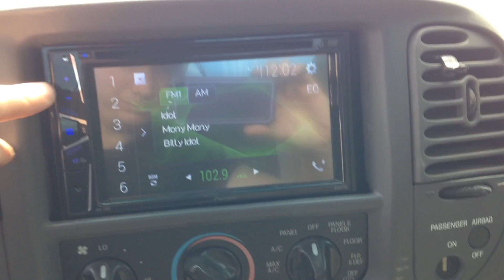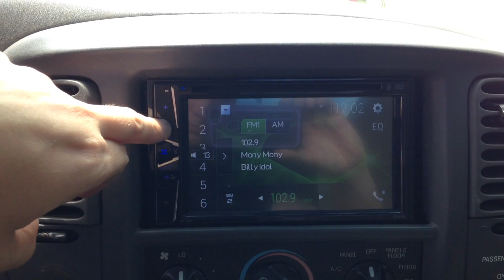1907011 2002 Ford F150 Radio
We carry everything you want for your auto needs all American & Foreign models. We will get it, if we don't have it!

For over 30 years ASAP Car Parts has been supplying recycled automotive parts to the mechanics, dealerships, residents, commercial, wholesale, retail customers and insurance agents. ASAP Car Parts has a convenient location to serve the needs of North Carolina and South Carolina areas.

We invite you to browse through our web site and see what ASAP Auto Parts has to offer; and if you happen to be in the area stop by and visit our facility. We are sure you’ll be pleased at the professional, courteous service you will experience.

We speak English and Spanish!!

We buy any vehicle!! We buy cars for salvage!! Free vehicle removal!!

ASAP Car Parts is one of the largest Automotive Parts recycler's in the Charlotte area! Our widely recognized leader utilizing advanced computerized techniques to find virtually any part needed and our OEM parts are the best choice for your repair needs. We offer Single, Multi or Image Part Search on our